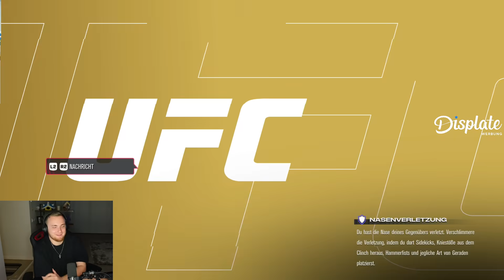DAS NEUE UFC 5 TESTEN! 🥊 LOHNT ES SICH? 🤔 | SolutionLIVE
Schaut auch gerne mal bei @mehdideluxe8490 vorbei!